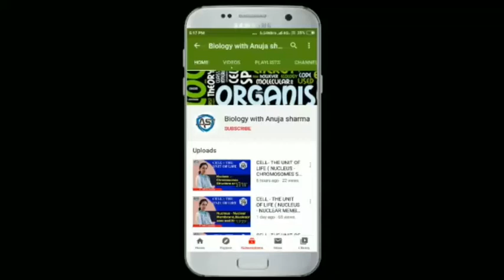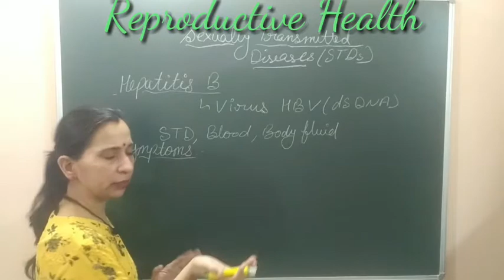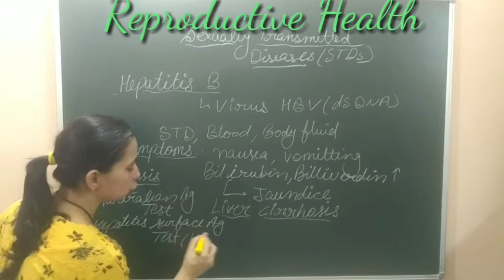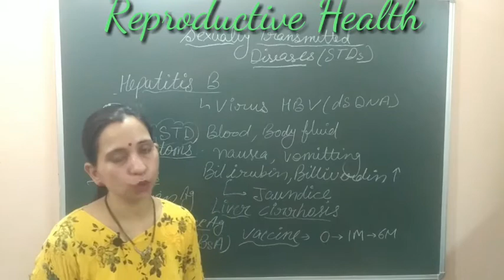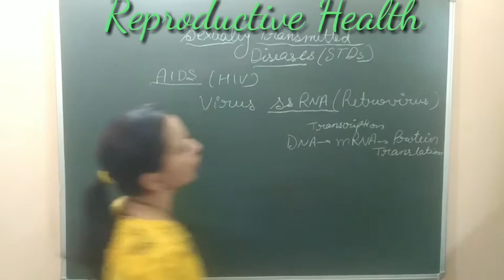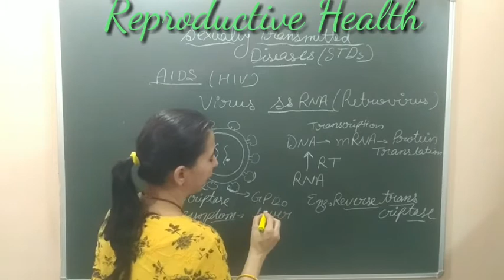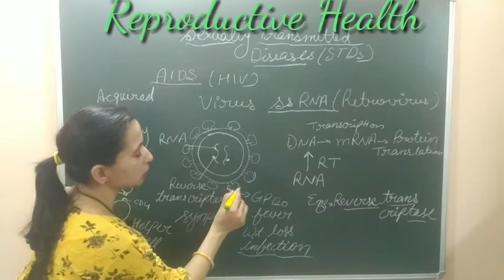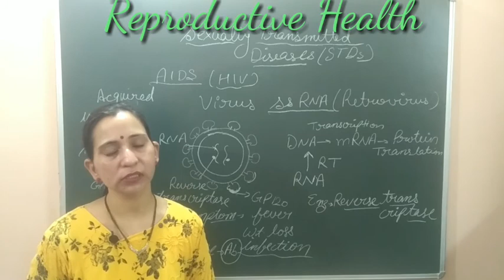REPRODUCTIVE HEALTH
NCERT || CBSE || BIOLOGY || SCIENCE || CLASS 12 || CHAPTER-4 || PART – 8
Greetings Students

This video explains the Hepetitis B and AIDS. These are viral diseases.